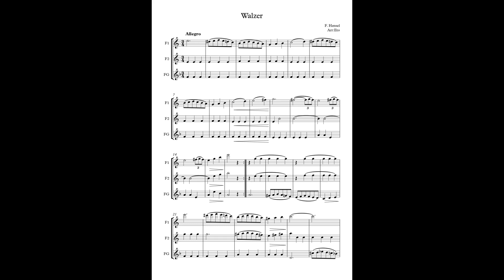Walzer / Vals (Fanny Mendelssohn) Arr: Eto - 2 Flutes & Alto Flute in G (FG OFF)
En este vídeo aparece un arreglo de Walzer (Fanny Mendelssohn) para 2 Flautas y Flauta en sol.
El audio son las voces de las Flautas primera y segunda, a modo de acompañamiento "minus one" para que podáis practicarla.

Walzer (Fanny Mendelssohn) arranged for 3 Flutes (2 Flutes and Alto Flute in G)